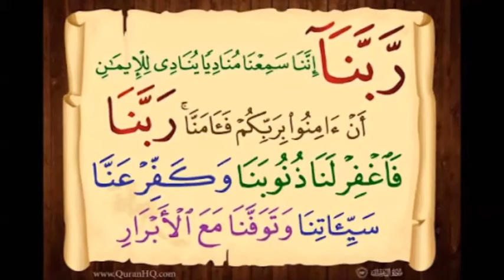الدين يسر 12 - التغيير من جنود الله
بشرى لرواد النجاح ... طور نفسك وحقق أحلامك ، الآن يمكنك متابعة دوراتنا التدريبية بالتواصل المباشر (في المغرب ، أو في دولتك) وعبر الإنترنت وتنال شهادة معتمدة دوليا لكل دورة (بنظام التعليم المتزامن) ، فإن لم يتيسر لك الحضور في المواعيد فتابع التسجيلات ثم راسلنا لتنال شهادة معتمدة دوليا (بنظام التعليم غير المتزامن) .
التعليم غير المتزامن هو متابعة الدورات والمجالس العلمية في غير أوقاتها ؛ يعني أن يتابع الطالب التسجيلات في الوقت الفارغ لديه ثم يتواصل مع المؤسسة العلمية المختصة بهذه المجالس لإخبارهم بأنه تابع المجالس الكاملة  لدورة معينة وينال شهادة معتمدة بذلك ، ومن الممكن أن ينال شهادة إتقان أو إجازة إذا تواصل مع مدرس الدورة وناقشه أو اختبره وأجازه . وهذه الآلية تستخدمها كثير من الدول المتقدمة ، وهي تختصر الوقت وتسهل على أصحاب الأعمال ذات الأوقات الإلزامية . هذا ، وبالله التوفيق .
تعريف ونبذة مختصرة عن مركز الفردوس للتنمية البشرية بتطوان :
للمزيد يمكنكم متابعة موقع مقرأة الدرة المضية ، وهو الموقع الرسمي للشيخ :
نتشرف بالتواصل معكم . ومعًا نبني مجدَ أمتنا بشعار "واجعلنا للمتقين إمامًا" .